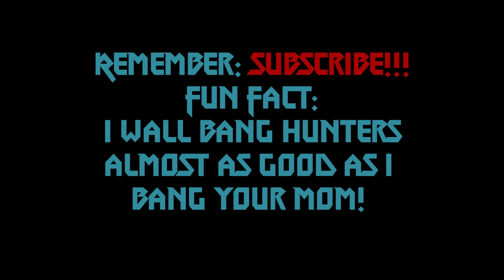Wall-banging Hunters...like...YOUR MOM!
Fences don't block Full Metal Jackets bro! Those bullets STING!